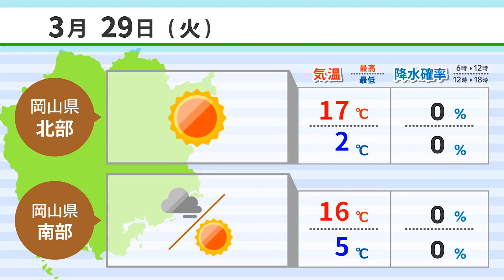【３月２８日】お庭番黒の助に古文書風辞令書 ＡＩアナＮＥＷＳ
1,お庭番黒の助に古文書風辞令書
2,岡山・鯉山小児童に県わかば賞
3,三冠酒造が入浴用日本酒商品化